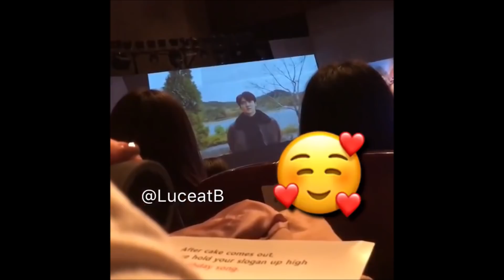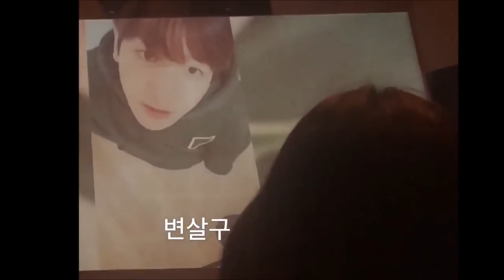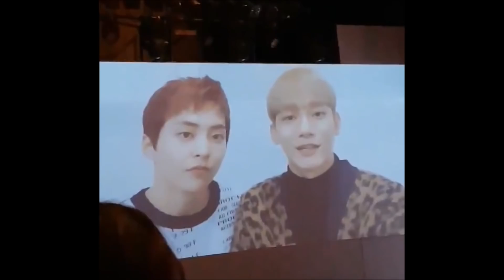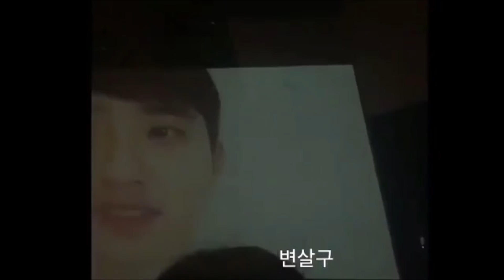181127 EXO To Chanyeol - Birthday Message ---HAPPY BIRTHDAY PARK CHANYEOL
Trans... Next..
Please Waiting...

Tomorrow, I'll Upload With Translate.. Please Waiting...
Or I'll Writing Translate in Desk...

omg Lay...

Chansoo Detected..